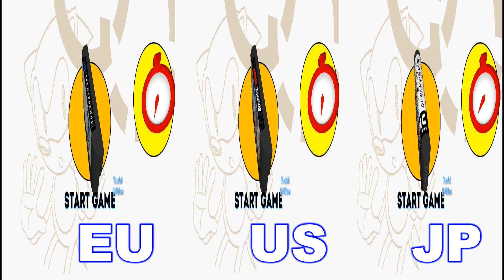version de sonic